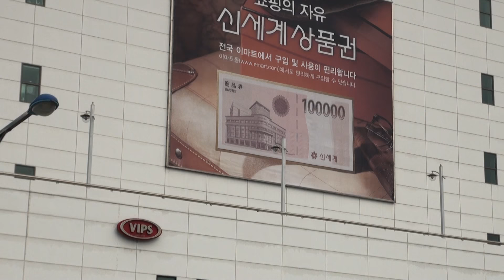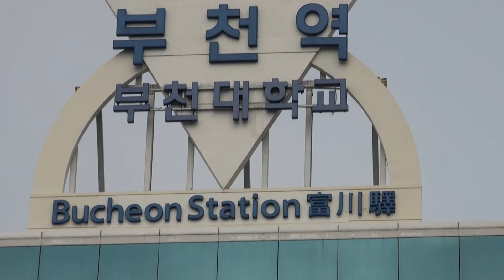이광현 현기획 단장 부천남부역 16-11-13편집자 장털보